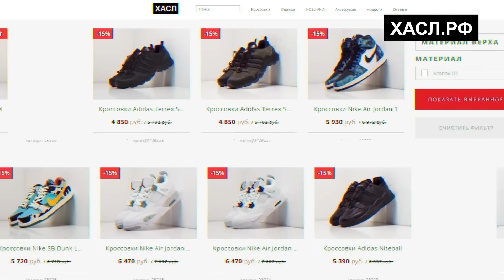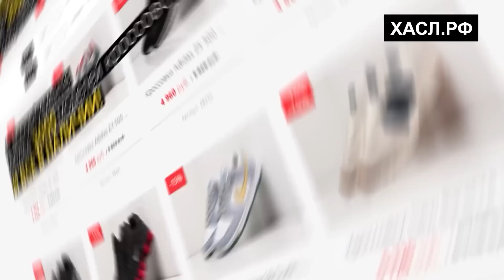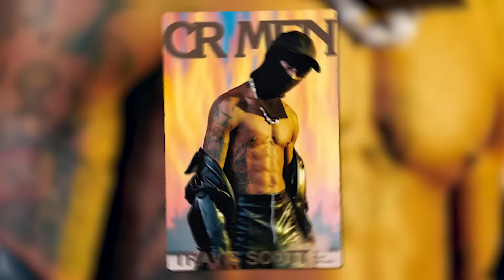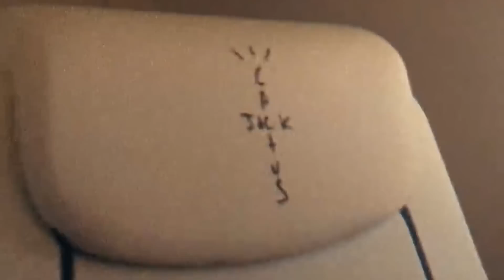ЭТОТ АЛЬБОМ ИЗМЕНИТ ИГРУ НАВСЕГДА! UTOPIA СТАЛ КУЛЬТОВЫМ ДО ВЫХОДА - TRAVIS SCOTT, ТРАГЕДИЯ, ОТМЕНА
В этом выпуске мы поговорим про будущий альбом Трэвиса Скотта "Utopia". Чего ждать от релиза, который изменит индустрии?